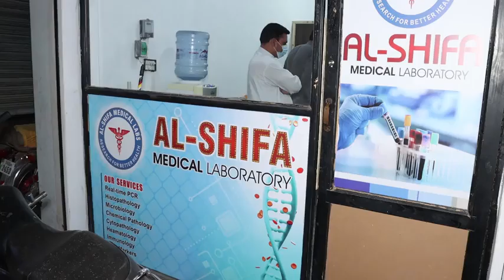Islamabad Healthcare Regulatory Authority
Inspections